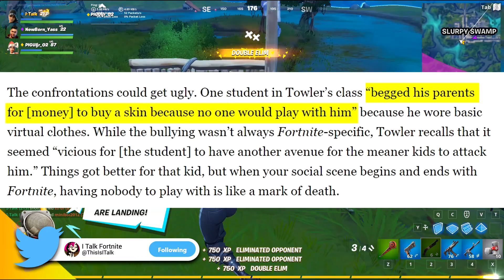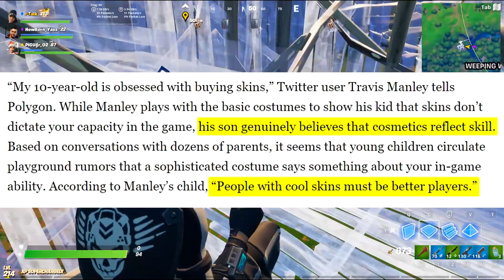Fortnite Players Bully Kids For Being Defaults (Fortnite Battle Royale)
Today, I've decided to read an article from Polygon titled: Fortnite is free, but kids are getting bullied into spending money. With recent footage circulating of bullying in Party Royale, I wanted to read this article to you guys about this. If you ever come across anyone that harasses you in game, use the in-game reporting feature.